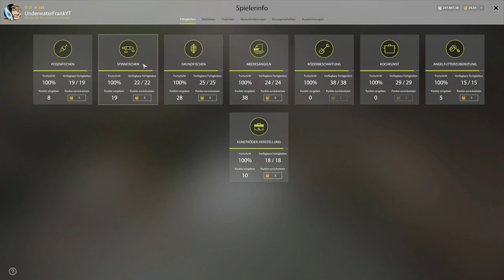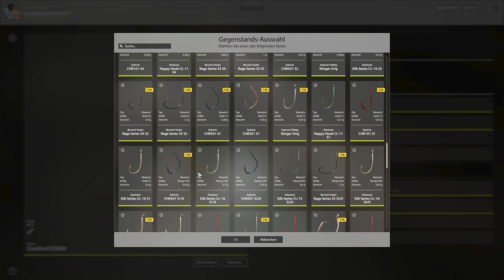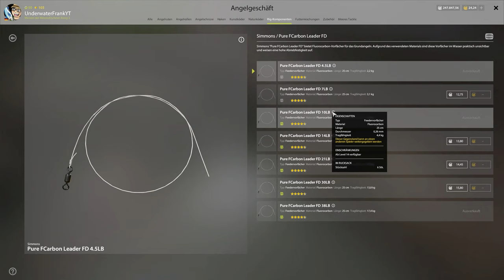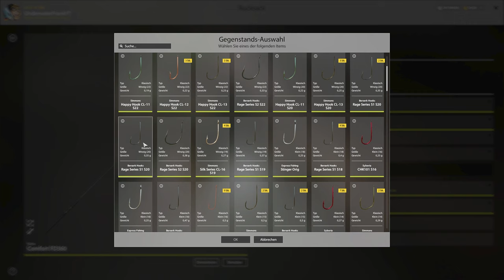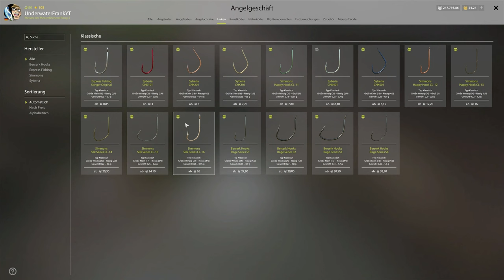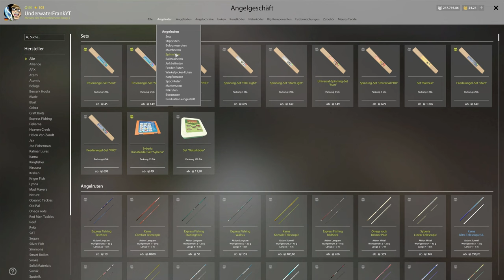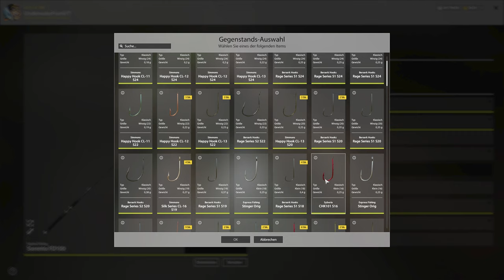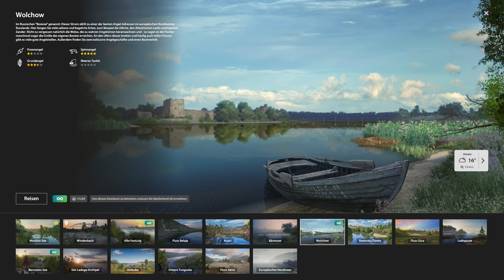Grundfischen Anfänger Guide Teil 1 Montage, Hinweise uvm | Russian Fishing 4 #541 | Deutsch | UwF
Russian Fishing 4 #541 | In dieser Video Reihe geht es speziell um das Thema Grundfischen und alles was dazu gehört. Danke für den Wunsch aus der Community. Viel Spaß euer UnderwaterFrank und Petri Heil.

Subtitle available for multiple languages.